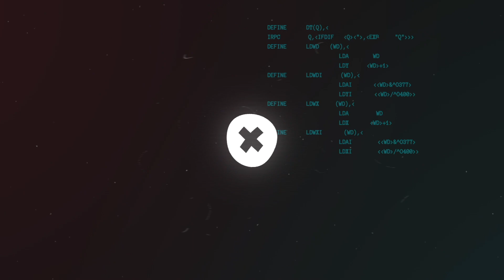Los Toreros "(Intro) España Cañi"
Taken from  Nuevos Medios – 11-045 M 1983